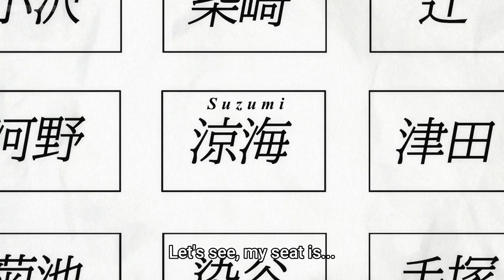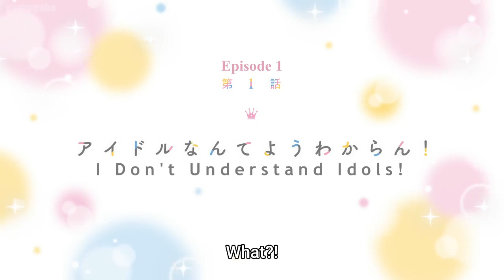To Become A Real Heroine Season 1 Episode 1 English Sub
N/A | Heroine Tarumono!: Kiraware Heroine to Naisho no Oshigoto

‣ Genres : Music
‣ Type : TV
‣ Average Rating : N/A
‣ Status : NOT_YET_RELEASED
‣ First aired : 2022-4-7
‣ Last aired :
‣ Runtime : N/A minutes
‣ No of episodes : N/A

‣ Synopsis : Hiyori left her hometown to pursue her passion, track and field, by enrolling in Tokyo's Sakuragaoka High School. Looking for a part-time job in Tokyo, she ended up working as an apprentice manager for her classmates (and LIP×LIP members) Yuujirou Someya and Aizou Shibasaki. The story revolves around the coming-of-age of Hiyori (as she juggles school, extracurricular life, and managing) and LIP×LIP (as they shine on stage).

(Source: Anime News Network)